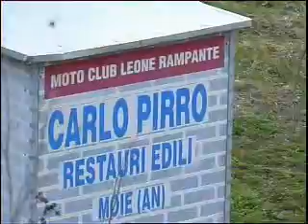Jesi - La passione per i motori della famiglia Polita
La famiglia più veloce della vallesina